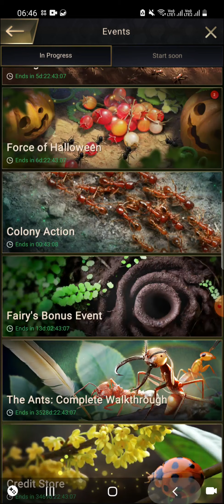How to.... Play Grand Harvest and Force of Halloween Event - The Ants Underground Kingdom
Hello guys, I am pro noobs from state 25 and in this video I have discussed about two new Halloween events in the ants underground kingdom - Grand Harvest and Force of Halloween Event.